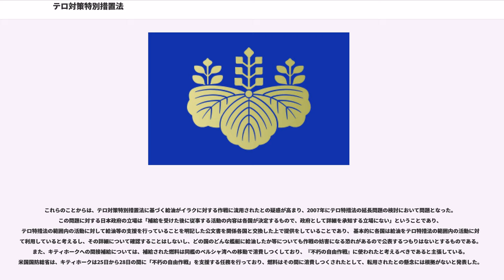テロ対策特別措置法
平成十三年九月十一日のアメリカ合衆国において発生したテロリストによる攻撃等に対応して行われる国際連合憲章の目的達成のための諸外国の活動に対して我が国が実施する措置及び関連する国際連合決議等に基づく人道的措置に関する特別措置法（へいせいじゅうさんねんくがつじゅういちにちのアメリカがっしゅうこくにおいてはっせいしたテロリストによるこうげきとうにたいおうしておこなわれるこくさいれんごうけんしょうのもくてきたっせいのためのしょがいこくのかつどうにたいしてわがくにがじっしするそちおよびかんれんするこくさいれんごうけつぎとうにもとづくじんどうてきそちにかんするとくべつそちほう）は、アメリカ同時多発テロ事件の発生を契機として行われた対テロ作戦を支援するために制定された日本の法律（特別措置法）。

法律名が112文字と長いため略称で呼ばれるのが通例である。テロ対策特別措置法（テロたいさくとくべつそちほう）や、テロ対策特措法、テロ特措法、テロ特などと略される。この後継法律であるテロ対策海上阻止活動に対する補給支援活動の実施に関する特別措置法（新テロ特措法。平成20年成立、22年失効）が審議入りしてからは、それと区別する意味でこちらは旧テロ特措法などとよばれる。

その名前どおり、2001年（平成13年）9月11日に発生した「アメリカ同時多発テロ事件」を受け、2001年10月5日に政府が法案を提出し、同月29日に成立・制定された。施行・公布は2001年11月2日で、2年間の時限立法であった。1週間後の11月9日には、海上自衛隊の艦船3隻がインド洋に向けて出航した。

アメリカ合衆国などがアフガニスタンなどに対して、対テロ戦争の一環として行う攻撃・侵攻を援助（後方支援）することについて定めた法律である（アメリカ合衆国のアフガニスタンへの攻撃・侵攻の詳細については、アメリカのアフガニスタン侵攻を参照。自衛隊派遣の実績については自衛隊インド洋派遣を参照）。

アメリカ軍のアフガニスタン侵攻をいち早く支持した第1次小泉内閣下で可決・成立、引き続く第1次安倍内閣においても継続実施した。公布直後に海上自衛隊がインド洋（公海）に派遣され、護衛艦（イージス艦）によるレーダー支援や、補給艦による米海軍艦艇などへの給油等の支援活動が行われている。この活動が、集団的自衛権の問題などの観点から、日本が果たすべき役割かどうか日本国憲法との関係も含めた議論が行われた。安倍政権の後を引き継いだ福田康夫内閣もこの法律を延長しようとしたが、2007年（平成19年）11月1日、期限切れ失効。

その後、新テロ対策特別措置法が制定された。

日本は日本国憲法第9条によって国際紛争を解決する手段として武力の行使ができないため、対応措置の実施は武力による威嚇又は武力の行使に当たるものであってはならないとし、活動地域は非戦闘地域と認められる公海（排他的経済水域を含む）とその上空、及び外国の領域（当該外国の同意がある場合に限る）としている。

2007年9月10日 当時の内閣総理大臣・安倍晋三が所信表明演説で「テロ特措法に基づく海上自衛隊の活動は、諸外国が団結して行っている海上阻止活動の不可欠な基盤となっており、国際社会から高い評価を受けている」と活動が継続できるよう理解を求めた。

本法は、2001年10月16日に成立、同年11月2日に公布・即日施行された。当初は2年間有効の時限立法であったが、2003年10月の改正で2年延長、2005年10月の改正で1年再延長、2006年10月の改正で1年の再々延長が行われた。2005年以降、同法に基づく自衛隊の派遣（政令で規定）は半年単位で延長されている。

第21回参議院議員通常選挙で与党が敗北した結果を受けて、2007年11月1日限りとなっている法の有効期間が延長されるかどうかが注目された。秋の第168回臨時国会で主要な焦点となると見込まれ、党内で延長を巡り親米派と反米派が対立している民主党の出方が注目されていた。しかし、9月12日に安倍晋三内閣総理大臣が突然辞意を表明し国会が空転したため、本法の改正（有効期限延長）が日程的に困難となり、そのまま失効した。

これに対し後継の福田康夫内閣は、2007年10月17日に衆議院に後継の法律としてテロ対策海上阻止活動に対する補給支援活動の実施に関する特別措置法案を提出した。10月26日から...